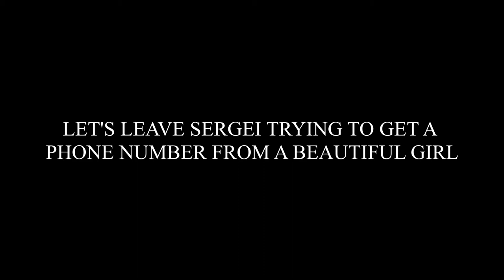GO TO RUSSIANS (BALI special)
GO TO the RUSSIANS (BALI special)